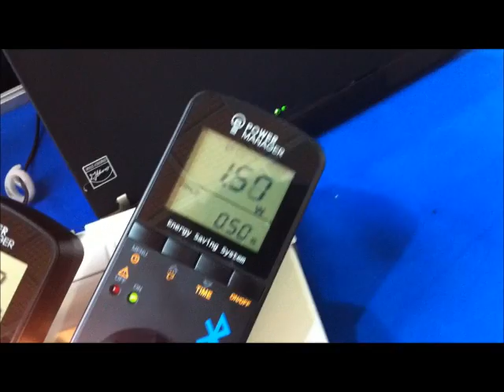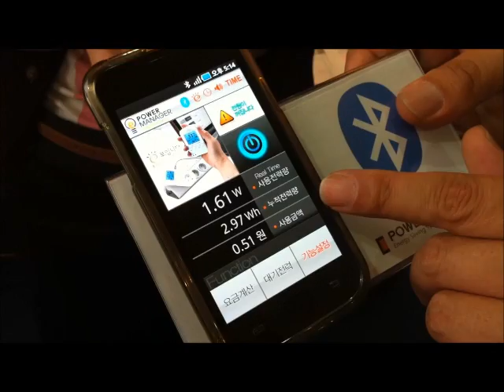[WIS 2011 현장영상] 스스로 불 끄고 절약하는 절전시스템 '파워매니저'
다원디엔에스(대표 여운남, 5월 11일부터 14일까지 서울 코엑스에서 열리는 '월드 IT 쇼 2011(WORLD IT SHOW 2011)'에 참가해 에너지 절약 시스템 '파워매니저(Power Manager)를 선보였다.

파워매니저는 전자제품의 실제 소비전력을 실시간으로 알려주는 것은 물론 불필요하게 낭비되는 대기전력을 자동으로 인지해 스스로 전원을 차단하는 에너지 절약 절전시스템이다. 이 제품을 통해 실시간 전자제품 전기 사용량을 시간 별로 측정할 수 있으며 전기 사용량을 돈으로 환산한 금액을 실시간으로 파악할 수 있다.